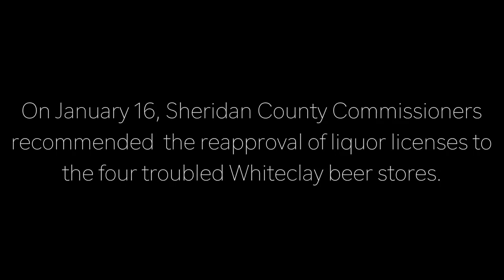Alcohol Justice eNews - January 2017